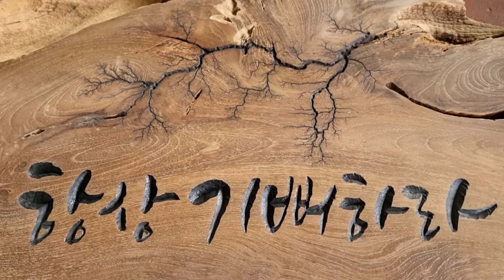목공예 번개버닝 리히텐베르크 라이트닝버닝 Lichtenberg wood burning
안녕하세요. 지누목재 입니다.

한가한 틈을타 번개버닝한 소재에 서각을 해봤습니다.
수종은 항상 그렇듯 인도네시아산 티크 고사목 슬라이스 입니다.